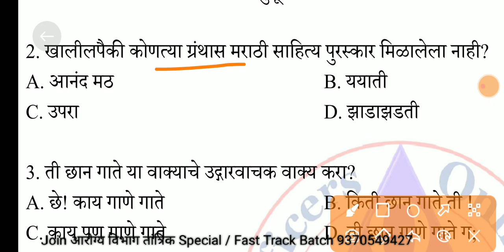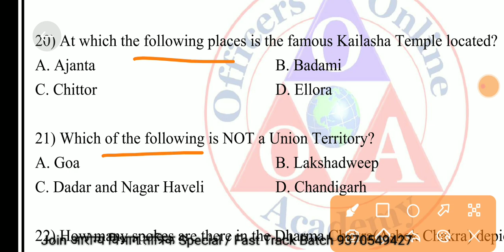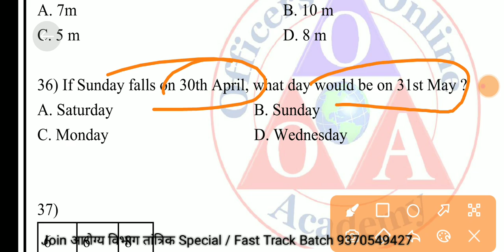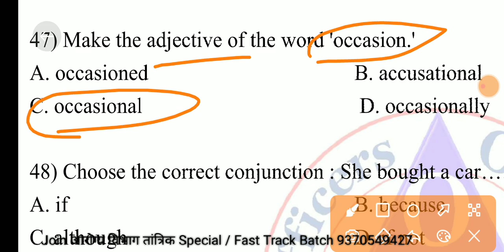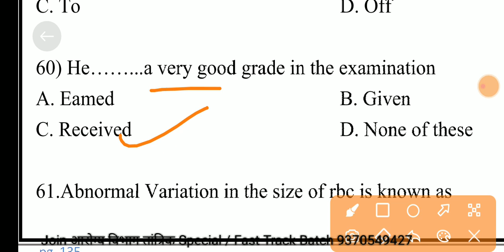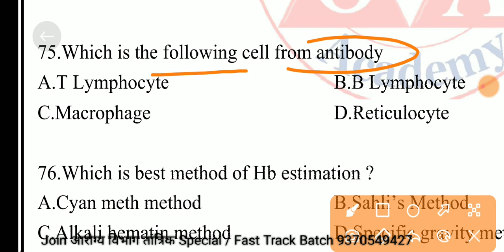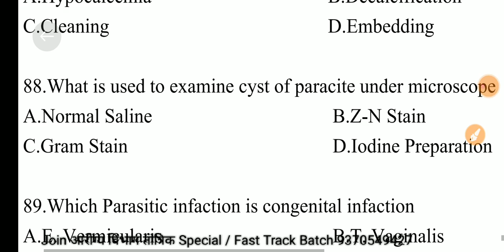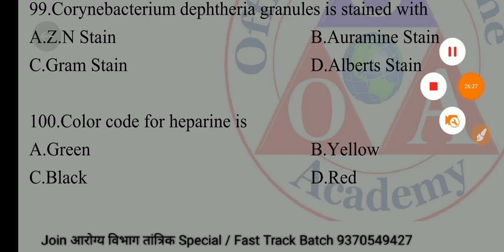आरोग्य विभाग गट क संभाव्य प्रश्नपत्रिका#20 arogya vibhag Group C question paper 2019 PDF @AS Academy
आरोग्य विभाग गट क संभाव्य प्रश्नपत्रिका#20 arogya vibhag Group C question paper 2019 PDF Previous @AS Academy

आरोग्य विभाग भरती गट क व गट ड तांत्रिक महा मॅरेथॉन

AS Academy:
आरोग्य विभाग गट ड संभाव्य प्रश्नपत्रिका सर्व एकाच ठिकाणी...

आरोग्य विभाग गट ड संभाव्य प्रश्नपत्रिका #8

आरोग्य विभाग गट ड संभाव्य प्रश्नपत्रिका #7

आरोग्य विभाग भरती गट ड प्रश्न पत्रिका क्र 4

आरोग्य विभाग भरती गट ड प्रश्न पत्रिका क्र.3

आरोग्य विभाग भरती गट ड प्रश्न पत्रिका क्र.2

आरोग्य विभाग भरती गट ड प्रश्न पत्रिका क्र 1

आरोग्य विभाग भरती गट ड संभाव्य प्रश्नपत्रिका #10

झोपण्या पुर्वी हा व्हिडिओ बघा...

7.00 pm आरोग्य विभाग भरती गट-क संभाव्य प्रश्नपत्रिका क्रमांक 6...

आरोग्य विभाग गट क संभाव्य तांत्रिक प्रश्न ...

4.00 pm आरोग्य विभाग भरती गट-क संभाव्य प्रश्नपत्रिका क्रमांक 5...

7.00 pm आरोग्य विभाग भरती गट-क संभाव्य प्रश्नपत्रिका क्रमांक 7

Test no 8 join now.

arogya vibhag question paper 2020 PDF,
 arogya sevak question paper In Marathi PDF Download,
 arogya sevak question paper 2018 pdf,
arogya sevak question paper 2018 pdf download,
 arogya sevak question paper 2020 Group D,
 arogya sevak question paper book Group D,
arogya sevak question paper Group D 2018,
 arogya sevak question paper 2021,
आरोग्य विभाग Group D प्रश्नपत्रिका,
आरोग्य विभाग Group D प्रश्नपत्रिका संच,
आरोग्य विभाग Group D भरती प्रश्नपत्रिका pdf,
आरोग्य प्रश्नपत्रिका Group D 2022 pdf,
आरोग्य सेवक प्रश्नपत्रिका Group D 2021,
आरोग्य विभाग गट ड प्रश्नपत्रिका Group D,
आरोग्य सेवक प्रश्नपत्रिका Group D pdf download,
@आरोग्य सेवक प्रश्नपत्रिका Group D pdf,
आरोग्य सेविका प्रश्नपत्रिका,
आरोग्य सेवक प्रश्नपत्रिका संच,
आरोग्य पर्यवेक्षक प्रश्नपत्रिका,
आरोग्य सेवक प्रश्नपत्रिका Group D 2019,
आरोग्य सेवक प्रश्नपत्रिका 2021 Group D,
आरोग्य सेवक भरती प्रश्नपत्रिका Group D pdf,
आरोग्य विभाग गट ड प्रश्नपत्रिका pdf download,
आरोग्य विभाग गट ड प्रश्नपत्रिका 2018 pdf download,
आरोग्य विभाग गट ड प्रश्नपत्रिका 2019 pdf download,
आरोग्य विभाग गट ड प्रश्नपत्रिका 2017 pdf download,
आरोग्य विभाग गट ड प्रश्नपत्रिका 2021 pdf download,